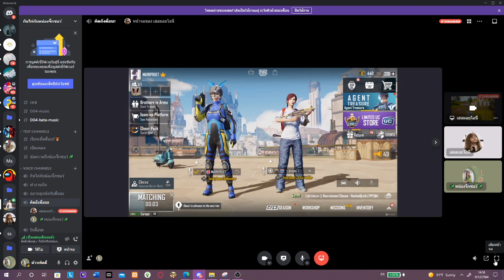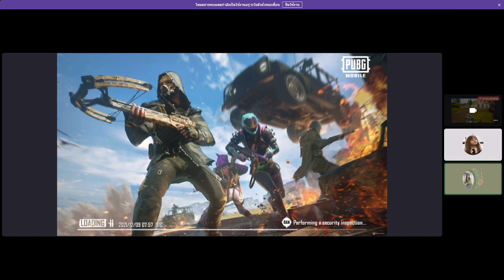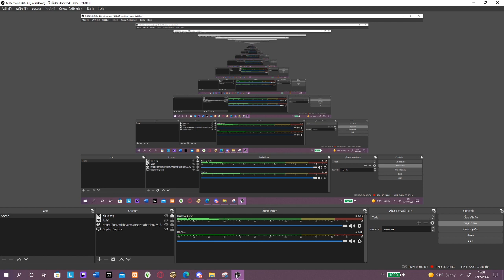กินไก่กับพี่มาร์ค EP. 50Teddy bear Jigsaw X MARKPRUET